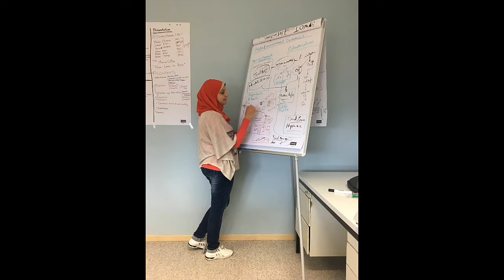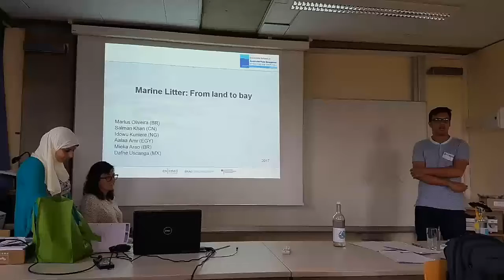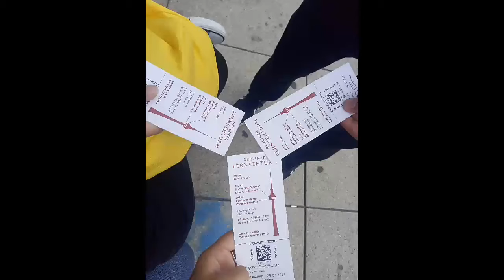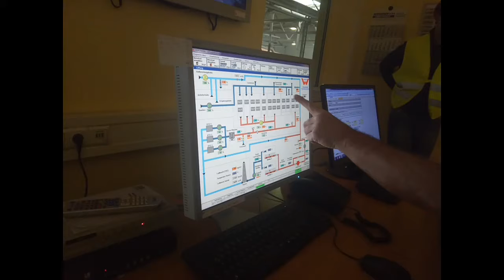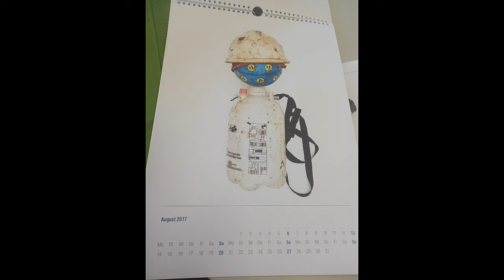Exceed Program|Waste Mangement in Braunschweig